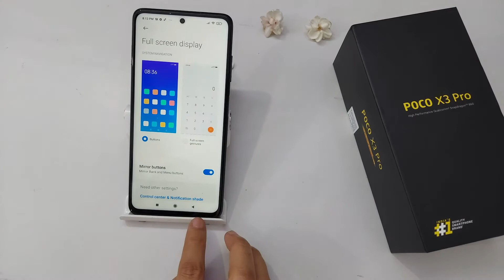How To Remove Full Screen Mode In Poco x3 pro,x3, Back Button Setting | Back Button Wapas Kaise Laye